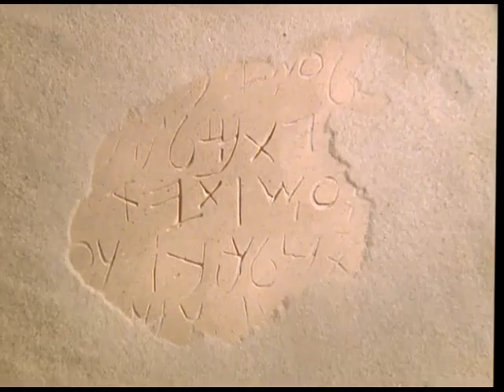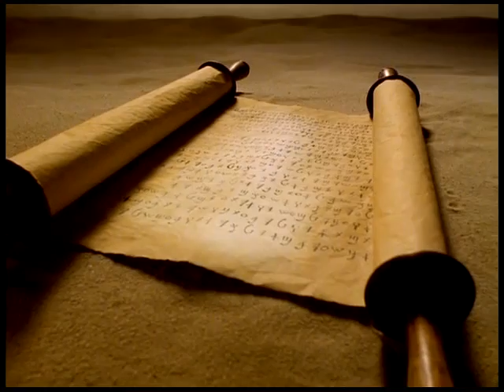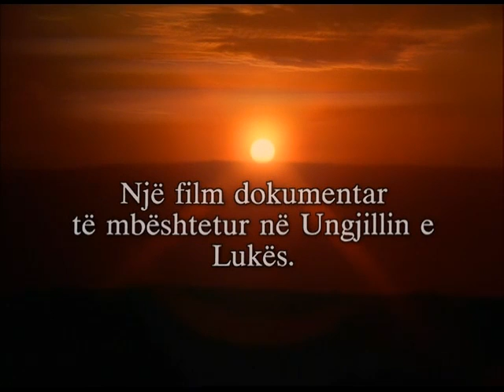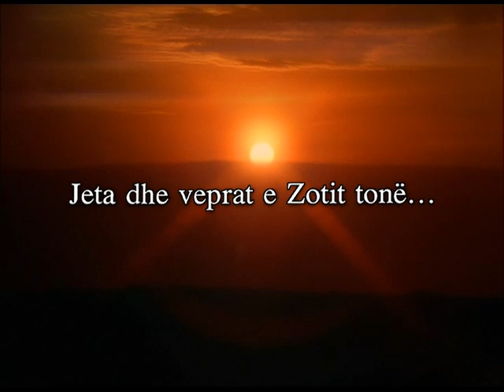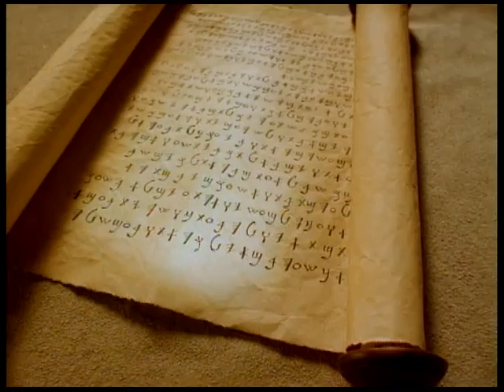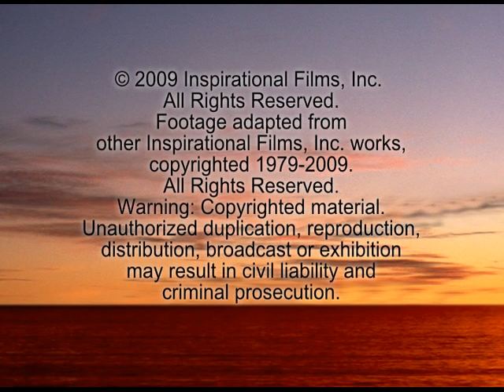JESUS CHRIST FILM IN ALBANIAN LANGUAGE